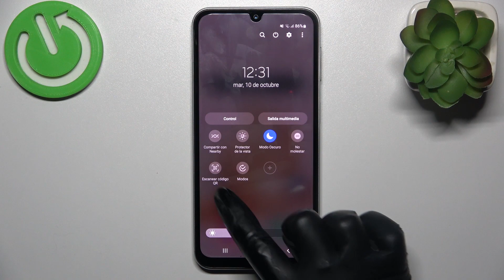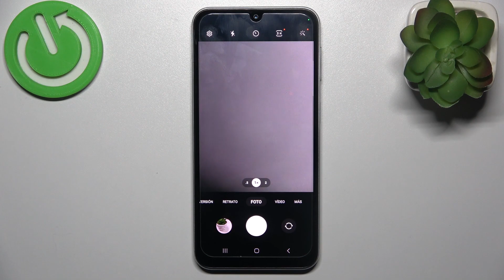Cómo escanear códigos QR en Samsung Galaxy F34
En este tutorial, te mostramos cómo escanear códigos QR con tu dispositivo Samsung Galaxy F34. Aprende a utilizar la función de escaneo de QR integrada en tu smartphone para acceder rápidamente a información, enlaces y más.

Tutorial para utilizar la función de escaneo de QR en tu dispositivo y acceder a información de manera rápida y sencilla.
Pasos para escanear códigos QR en tu Samsung Galaxy F34.
Samsung Galaxy F34 escaneo de QR: instrucciones detalladas.